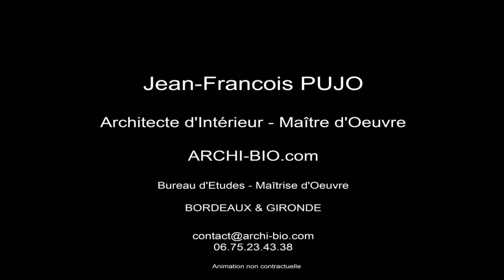ARCHI-BIO - RENOVATION D'UNE GRANGE DE 350 m² - FLAUJAGUES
Conception et maîtrise d'œuvre : ARCHI-BIO.com

Architecte d'Intérieur Designer et Maître d'Œuvre : Jean-François PUJO.

Adresse : Bordeaux. Gironde. FRANCE.